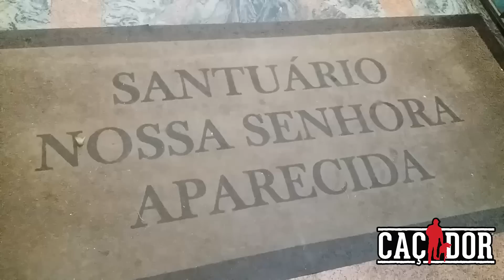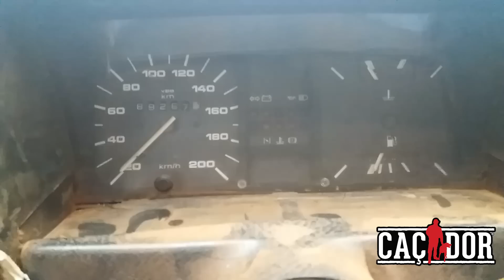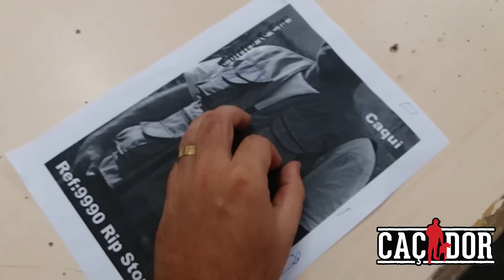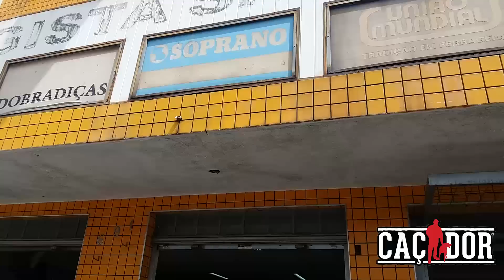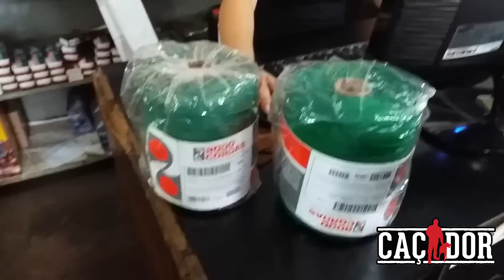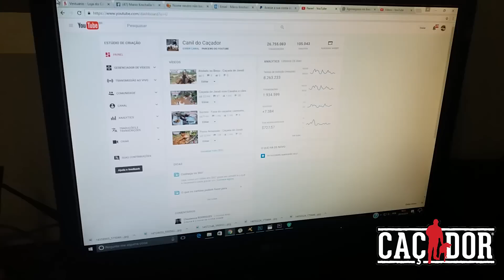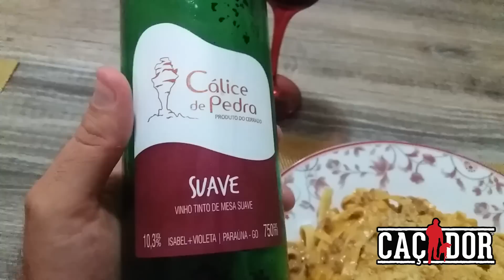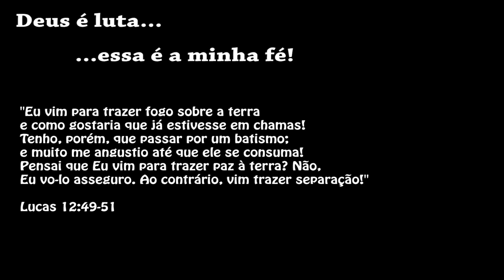Dia a dia do Caçador - Primeiro Vlog